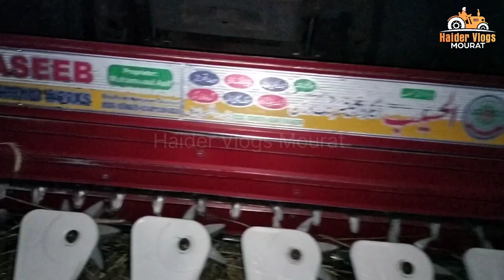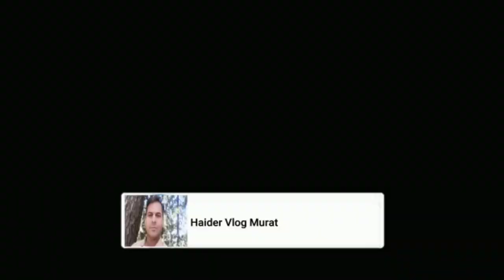Reaper Binder | Al-Haseeb Ka Reaper Binder | Reaper Binder Performance | Tractor Front Reaper Binder